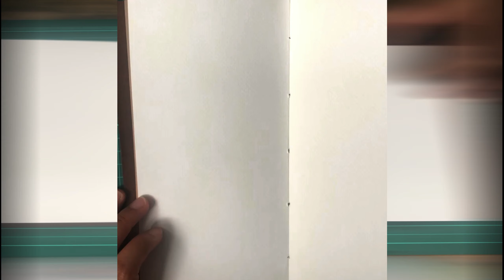ABSTRACT FLOWER WITH WATERCOLOUR BACKGROUND | 1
Material :
Holbein Watercolour
Sakura Pigma Brush
ZIG Gold & Silver Brush

Recommended pattern for bookmark and travel journal

Xoxo,
Najaa